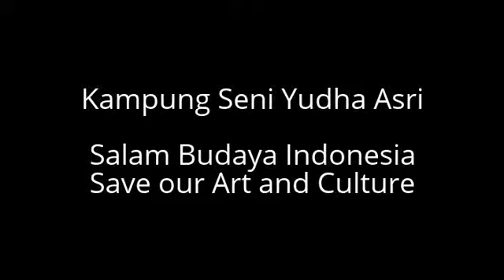Tari Pakarena-Sanggar Yudha Asri@Closing Ceremony PT. Donggi-Senoro LNG, Griya Senopati, 27/2/2015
Tari Pakarena-Sanggar Yudha Asri@Closing Ceremony PT. Donggi-Senoro LNG, Griya Senopati, 27/2/2015. Informasi Sanggar Yudha Asri 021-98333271/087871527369/BBM 7478955E.